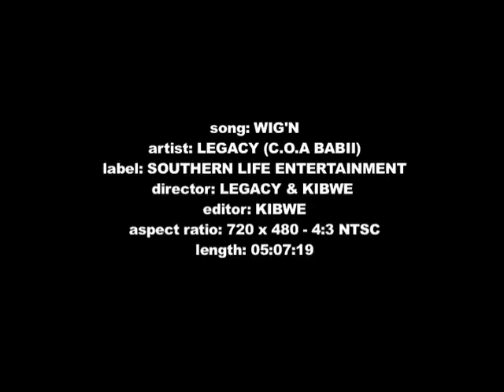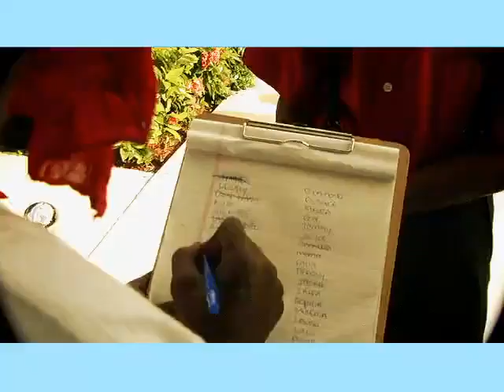C.O.A (Legacy). - Wig'N official new video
C.O.A (Legacy). - Wig'N C.O.A (Legacy).new brand video